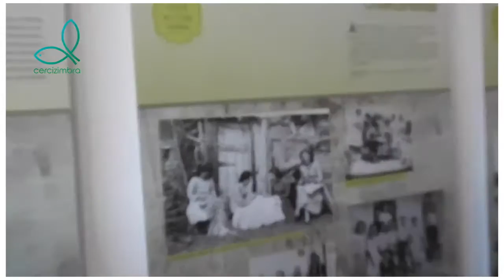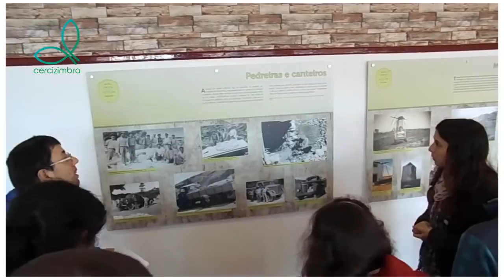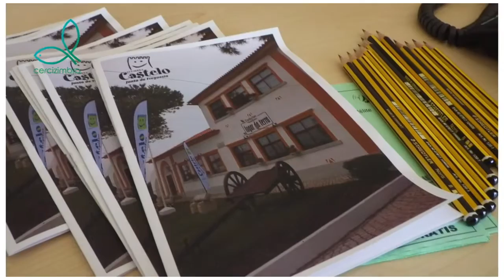Visita da Cercizimbra ao Espaço Zambujal e Lugar da Terra